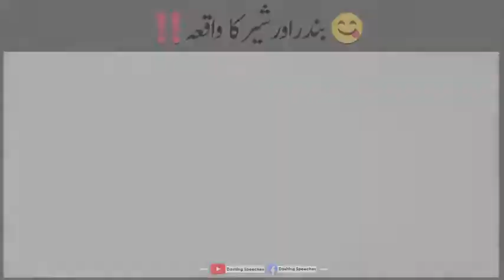Bandar aur Sher Ka Vakya#shaykhatifspeeches Sheikh Atif Ahmed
aapke Angaray aapko mubarak ho#shaykhatifspeeches